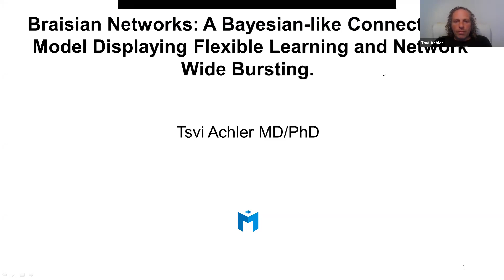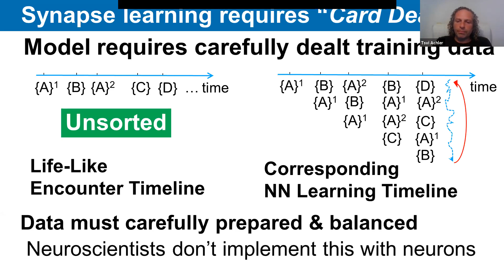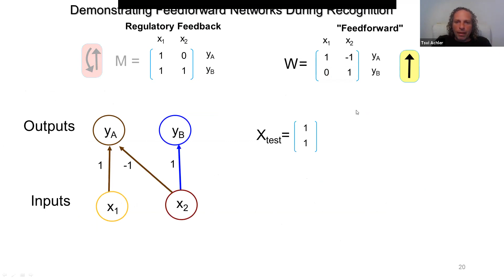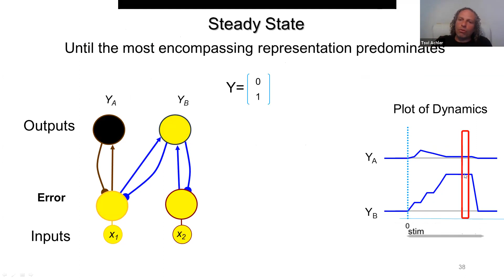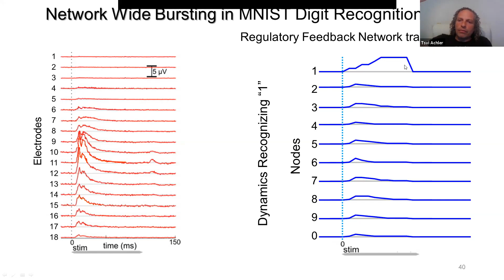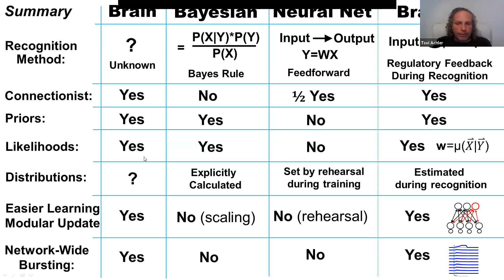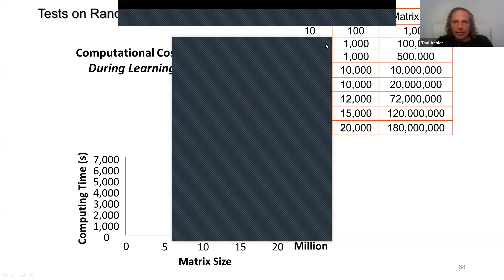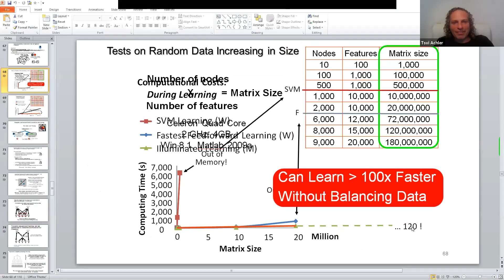Talk: Braisian Networks: A Bayesian-like Connectionist Model Displaying Flexible Learning and Netwo…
Speaker: Tsvi Achler, Optimizing Mind
Title: Braisian Networks: A Bayesian-like Connectionist Model Displaying Flexible Learning and Network Wide Bursting.
Emcee: Manu Madhav
Backend host: Arash Ash

Summary: Rigorous models of brain recognition (of how information is obtained, evaluated & stored) are essential to assess understanding, guide experiments and research strategies especially since understanding recognition is necessary for understanding most other brain functions. The most brain-like models are Bayesian Networks because they display logic and control through priors and likelihoods, but are neither connectionist (implementable with neurons) nor scalable because distributions must be calculated.  Neural Networks are connectionist during recognition and scalable, but likelihoods and priors are not accessible and distributions are embedded into synaptic weights during learning through a complex rehearsal mechanism emulating shuffling casino card dealers. Unfortunately this rehearsal is difficult to model with neurons (thus not connectionist during learning) and the nuances of rehearsal for synaptic weight learning are commonly ignored in models, confounding understanding.  Moreover neither of the above models shows brain phenomena such as Network-Wide Bursting (NWB). If real brains at a resting state are presented with a new or unexpected stimulus, neurons show a fast increase in activation (NWB of many neurons) followed by a slower inhibition, until the network settles again to a resting state.  We introduce Braisian Networks with connectionist regulatory feedback connections that iterate during recognition and essentially estimate distributions.  They allow flexible brain-like learning of likelihoods without rehearsal or distributions thus are connectionist both during learning and recognition.  We demonstrate flexibility by learning common data sets in an order that is not suited for neural networks and the NWB phenomenon as a fundamental outcome of the network.  Our goal is for neuroscientists to adopt more rigorous brain-like connectionist models both during recognition and learning to accelerate the field forward.